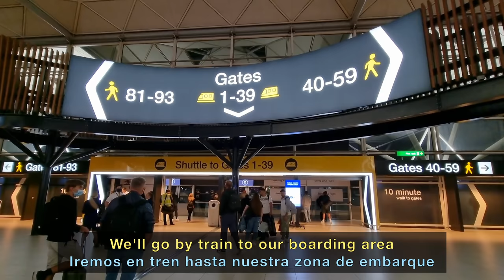TRIP REPORT | Pure British Holiday Flight! ツ | Jet2 Boeing 737 | London to Dubrovnik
Jet2 Trip Report flying from London to Dubrovnik onboard one of the Jet 2 Boeing 737 in a lovely sunny day both in the UK and in Croatia.

A very comfortable flight with Jet2 from London Stansted to Dubrovnik in Croatia. Flying with Jet2 is always a synonym of being on holiday since the very first step onboard the plane. That was the case today as well.

The Jet2 crew was super polite and taking a lot of care of the passengers. The inflight service was great as always, with a very nice and fast pre-ordered meals service. Just after the seatbelt sign was turned off, the crew came with the hot meal.

On this Jet2 flight, we had also some great landscape views. After takeoff from runway 22 in London-Stansted, we flew towards the English Channel, entered Europe mainland over Belgium, and overflew Germany, in course to Switzerland. There we had some amazing views of the Alps, including one of the few glaciers, flying towards Venice. From Venice, we flew in an almost direct course to Dubrovnik in almost parallel course to the Croatian coast.

It was already a long time since I flew with Jet2, so I was really looking forward to doing this trip. I really enjoyed it and it's a pleasure to know that, at the moment, I have a few more Jet2 flights already booked before the end of this 2021 Summer.

Have you flown already with Jet 2? To which destination? How was the experience? Have you tried the pre-ordered meals service? Maybe are you planning a Jet 2 Holiday in the near future? Lots of things to talk about! Read you in the comments!

FLIGHT INFO:
· Airline: JET 2
· Airplane: Boeing 737-800W
· Flight number: EXS1431 - LS1431
· AIRPORTS:
- Departure: London Stansted (STN - EGSS)
- Arrival: Dubrovnik (DBV - LDDU)
· Departure Gate: 03
· Seat: 9F
· Registration: G-DRTU
· Date of recording: September 2021

CHAPTERS
00:00 Intro
00:23 London Stansted Airport
04:27 Boarding Jet 2
06:51 Taxi & Takeoff
10:07 Cruise & Catering & Descent
16:22 Approach & Landing Dubrovnik
19:00 Disembark & Dubrovnik Airport